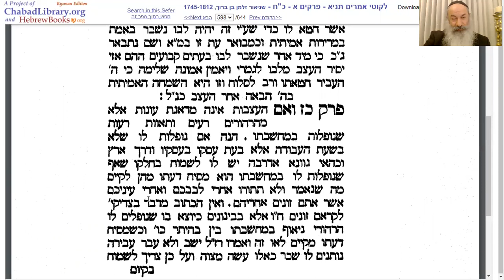תניא יומי 》 כב' שבט | הרב פנחס שוורץ 》 מתי להיות עצוב באמת?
כב' שבט

הנושא: *מתי להיות עצוב באמת?*